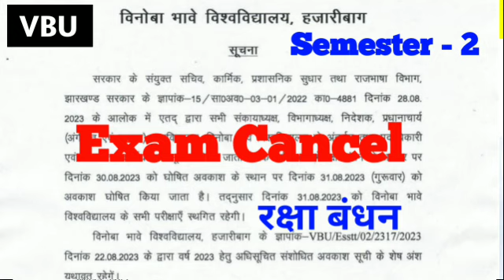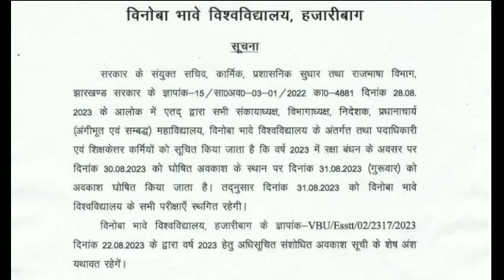VBU Semester 2 Exam Cancel ❌ | Semester 2 exam nhi hoga | 31 August ko exam hai ya nhi | english